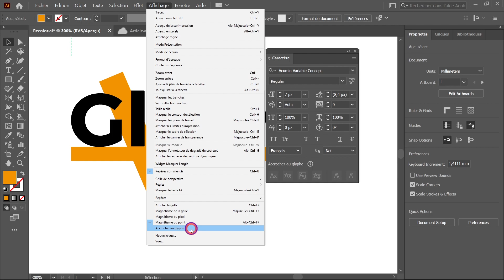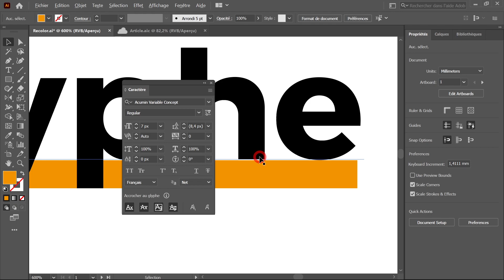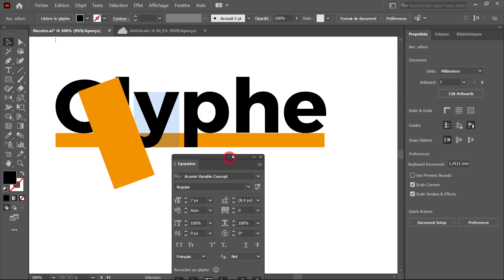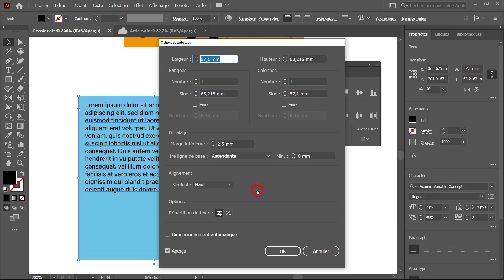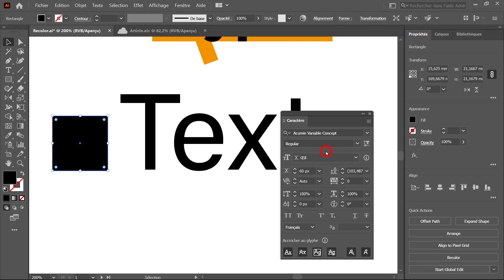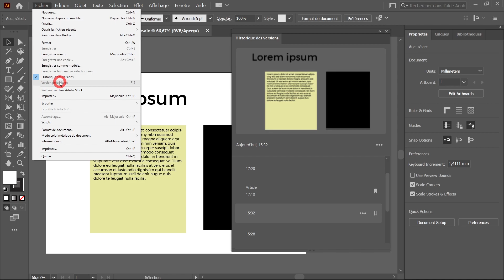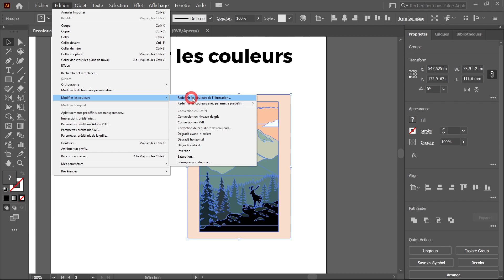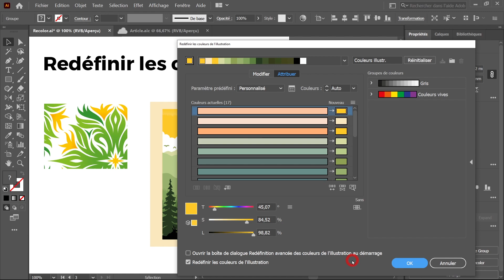Illustrator CC 2021 nouveautés et mises à jour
00:00 - Intro
00:21 - Accroche au glyphe
06:06 - Alignement sur les limites du glyphe
08:54 - Aligner le texte verticalement
09:59 - Hauteur de la police
12:00 - Importation de document Photoshop en ligne
12:54 - Historique des versions
14:46 - Redéfinir les couleurs